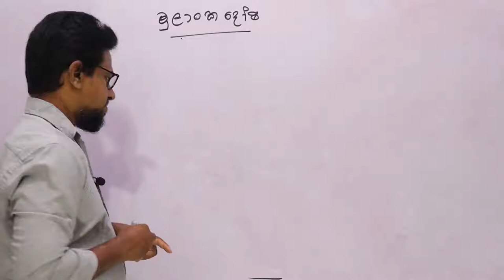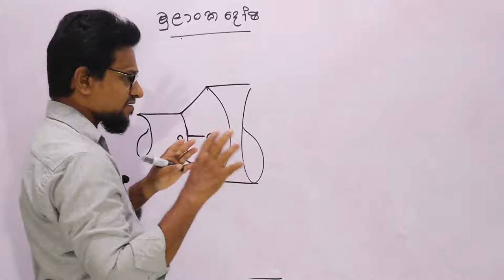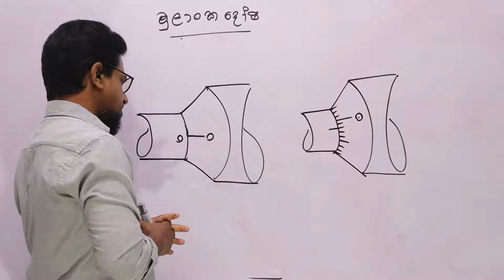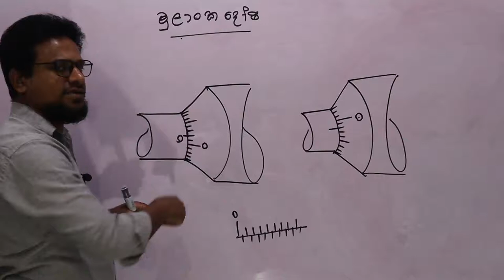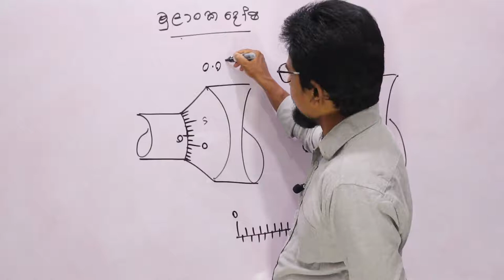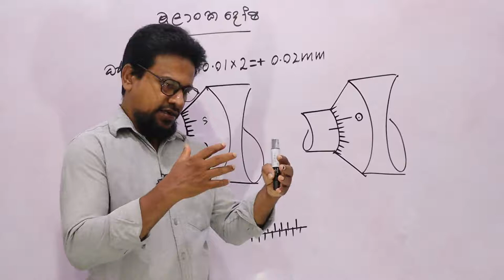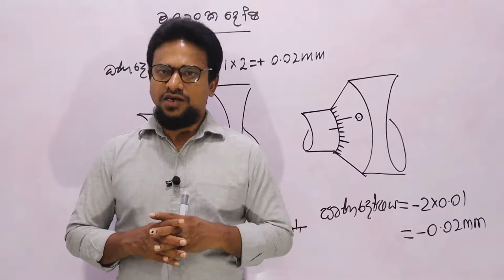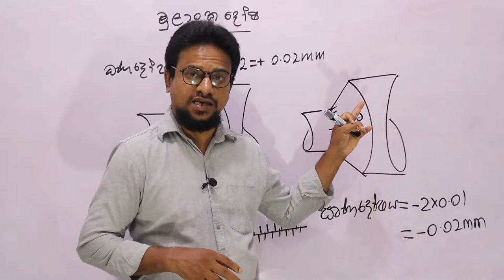AL Physics/unit-01/micrometer screw gauge-02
zero error